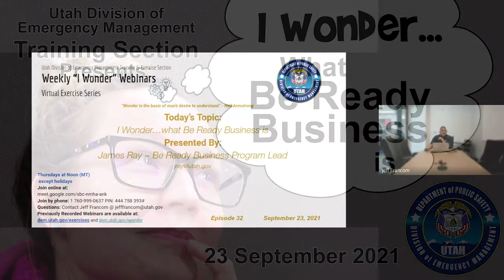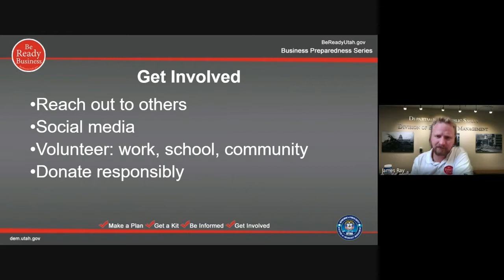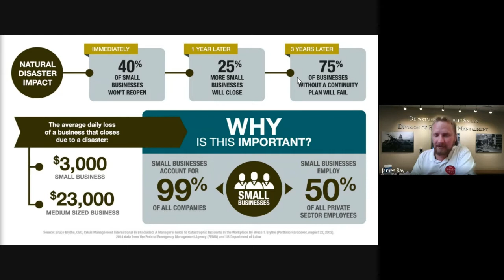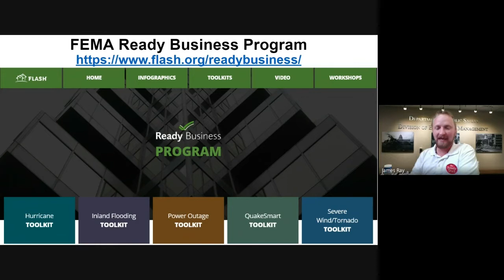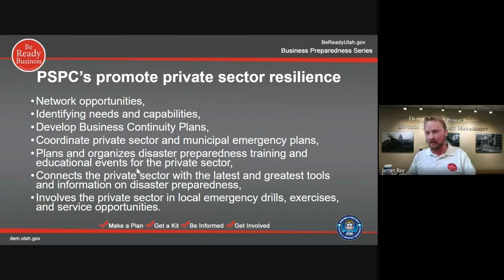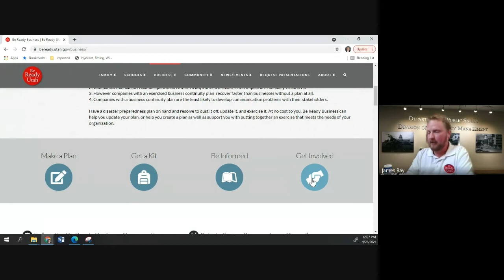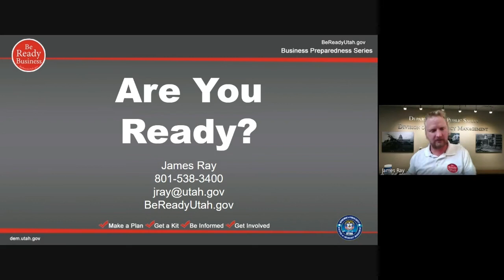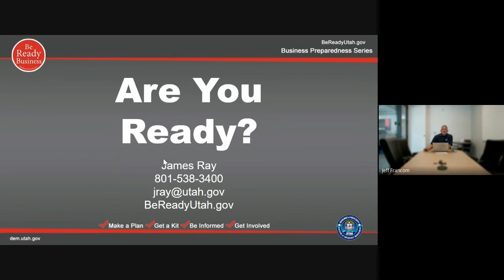I Wonder What Be Ready Business Is 23 Sep 2021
In this DEM I Wonder Webinar, James Ray, the Be Ready Business Program Lead, presents on what Be Ready Business is and provides for the private sector and Emergency Managers.

Here is a direct link to the slide deck with all the

Here are some additional links you can also find on the Be Ready Utah website at BeReadyUtah.gov:
- 15 Points of Business Continuity Planning
- What is Be Ready Business